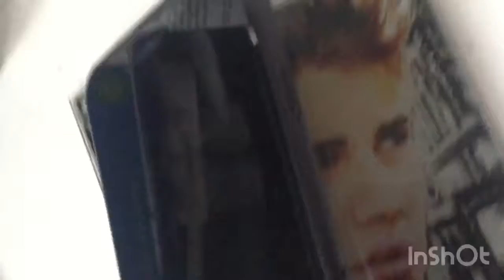Vlogmas 2018 Day 2